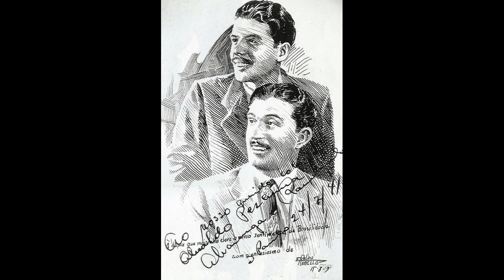Trecho de "Abaixo o chope", de Alvarenga e Grande Otelo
Autores: Alvarenga e Grande Otelo
Intérpretes: Alvarenga e Ranchinho
Ano: fevereiro de 1943

Trecho da letra:
Abaixo o chopp
(Hei, Fritz)
Abaixo o chopp
(Hei, Fritz)
Abaixo o chopp e o talharim
Joga fora essas comidas
Traz feijoada para mim
Com dois pauzinhos não se come nada
De garfo e faca a gente come uma peixada
Chuchú e camarão sempre foi de colher
Temos todas as comidas para quem quiser